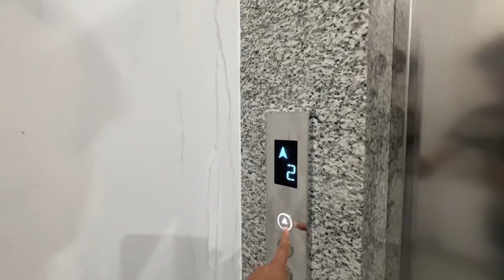Check in Saryan 26/3-1